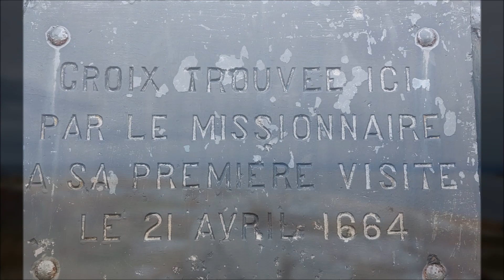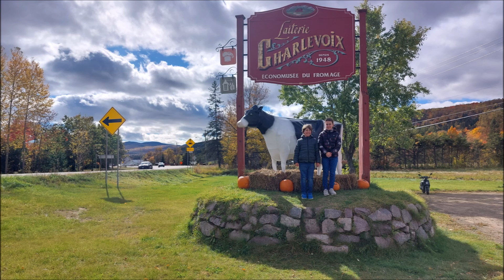Road Trip Automne 2022 - Tadoussac & St-Felicien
St-Felicien
Tadoussac
Les Escoumins
Les Bergeronnes